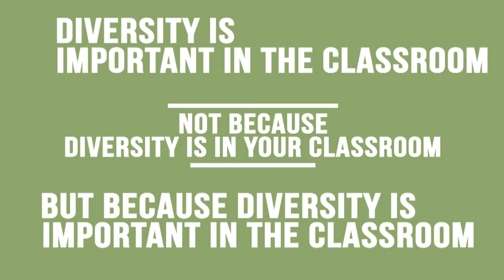Austin Channing Brown - Diversity in the Classroom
Should having diversity in the classroom dictate how diverse the learning is? During the Changing the Odds 2019 conference, Austin Channing Brown speaks on the importance of diversity in learning for students.